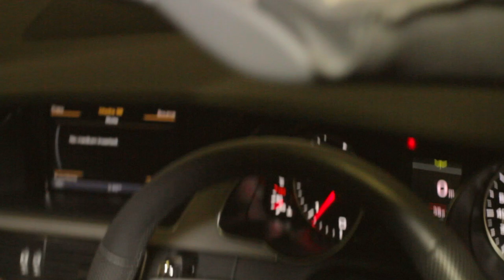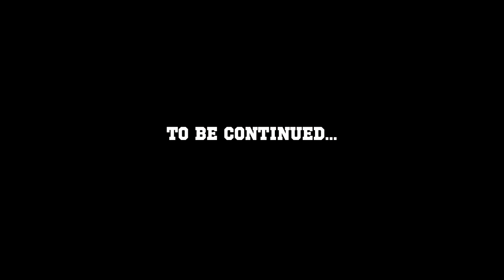DANGA - RIDING STICK (Official HD Video) Style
DANGA - RIDING STICK (Official HD Video) Enemy Line Films